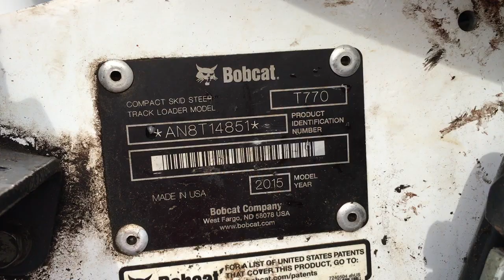2015 Bobcat T770 w/ FRC60 Forestry Mulcher Stock #770-845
A&A Enterprises LLC / aaenterprisesllc.com 2015 Bobcat T770 High Flow with FRC60 Forestry Mulcher. This Fully Loaded A91 Package Machine has an Enclosed Cab with Heat and Air Conditioning. She is Powered by a 92HP Turbo Diesel Engine with Only 940 Hours!!! Other Features Include Selectable Joystick Pilot Controls, 2 Speed Travel, Deluxe Instrumentation Panel with Keyless Starting, 7 Pin Attachment Control, Suspension Seat, 18” Wide Rubber Tracks with Roller Suspension, Am/Fm Stereo, and the Noise Suppression Package. The Bobcat FRC60 mulcher has all carbide teeth at 80% or better. Super Clean and Low Hour Unit in Excellent Condition. Save $30,000 from the cost of new at only $77,950 or $1568 per month with no money down and good credit. (s/n AN8T14851)